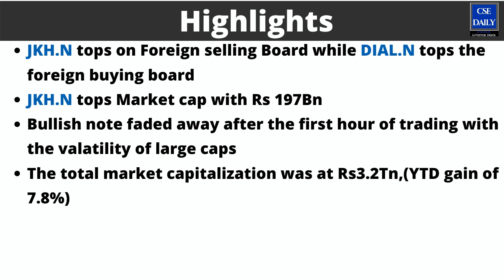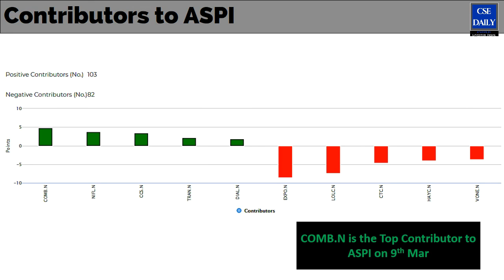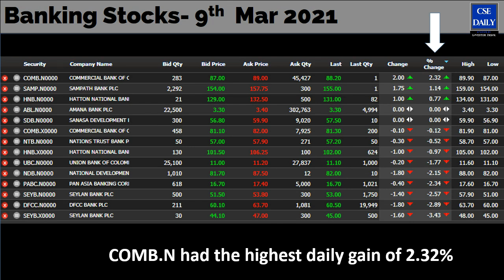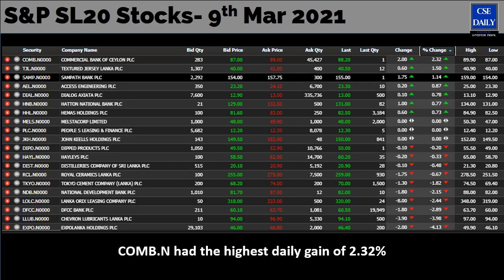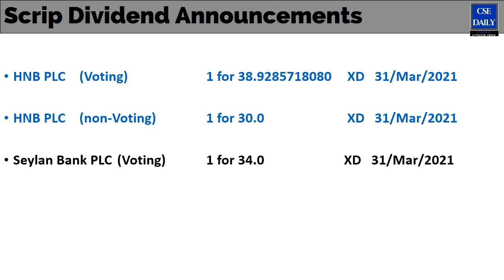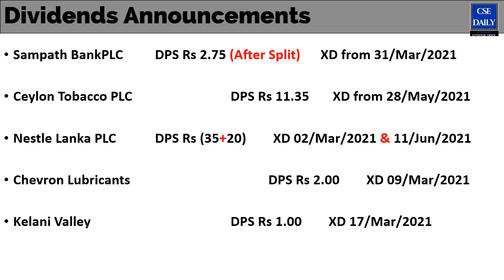CSE Daily Market Watch 09_Mar_2021 | Decline in Large Caps after first hour of trading